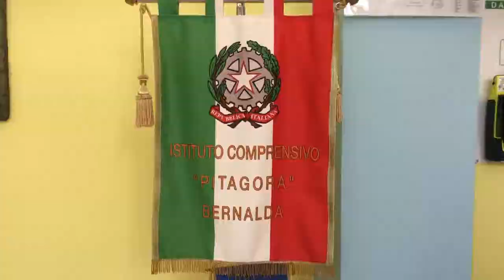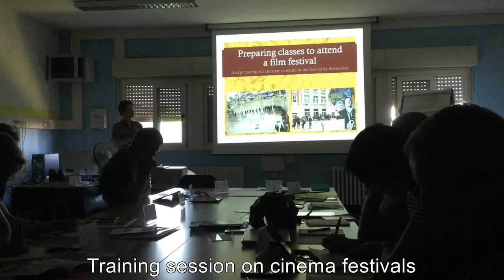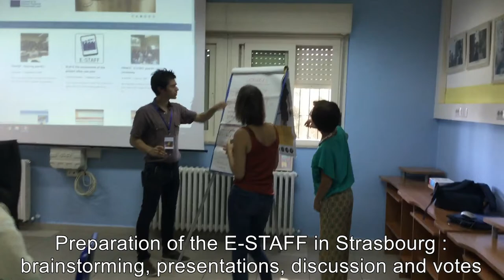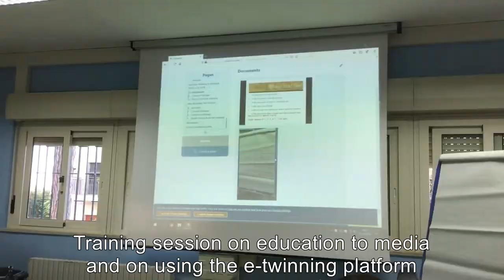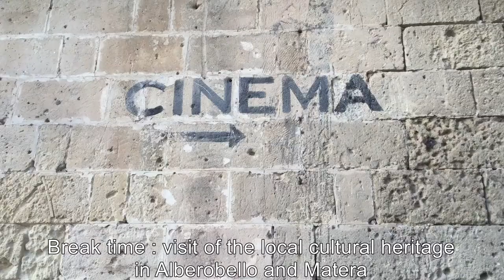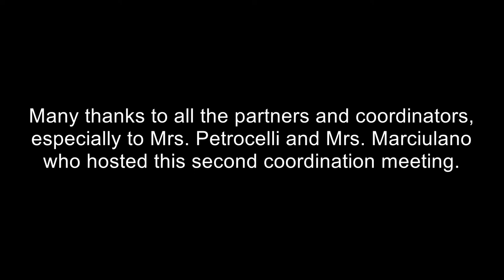E-STAFF second partner meeting in Bernalda - video report (oct 2019)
The second E-STAFF partner meeting involved all the coordinators and the English teachers to set up the second year and the ending of the project, which will take place in the EU Parliament in Strasbourg. The meeting took place in the Italian partner's school, Istituto Comprensivo Pitagora, Bernalda, Italy. The meeting took four days and ended with a visit of the cultural heritage of the area.